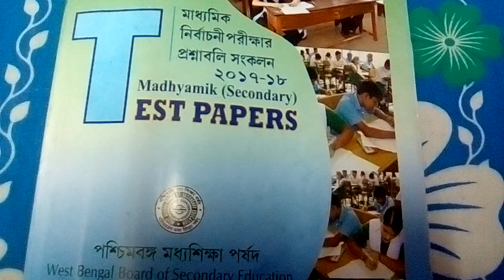madhyamik porsod test paper-2018 math solved page-353, 2 marks S.A (PART 21) ** MATH SOLVE TEACHER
MATH SOLVE TEACHER:ami porsod testpaper er sob math solve korechi.karon madhyamik 2017 math exam er prai sob math porsod testpaper theke eseche.ti ami prothome MCQ er answer , 2 marks & Q.no 8 er video video upload korechi protiti school alada alada vabe. aste aste sob video upload korbo.ti tomader kache anurode tomra chanelti subscribe korbe & bell iconti te press korbe.tahole ami notun video upload korlai video ti tomader kache pouche jabe.jodi valo laga tahole obossoi like korbe.